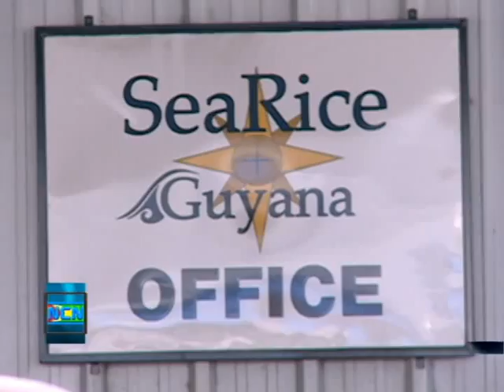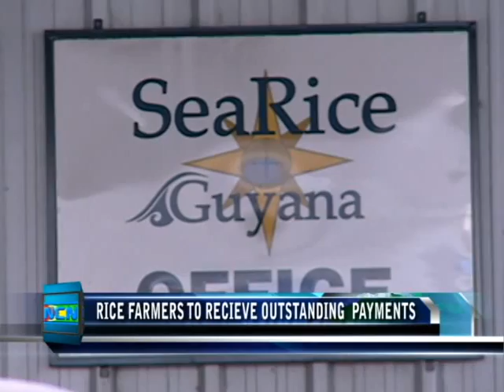MRL farmers being paid